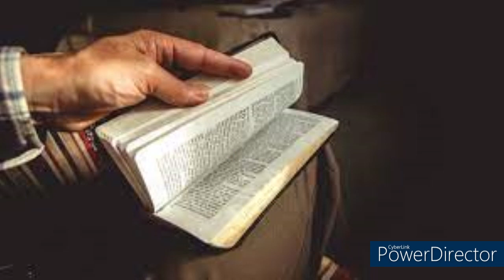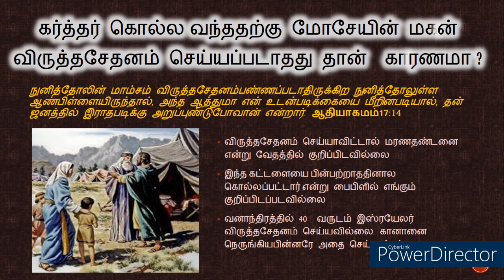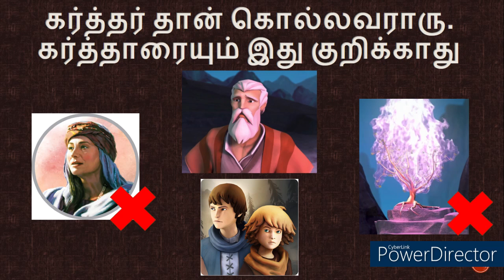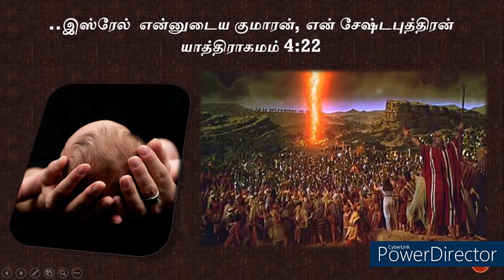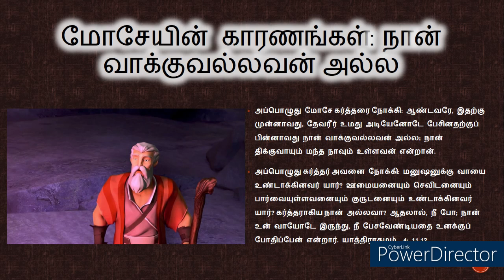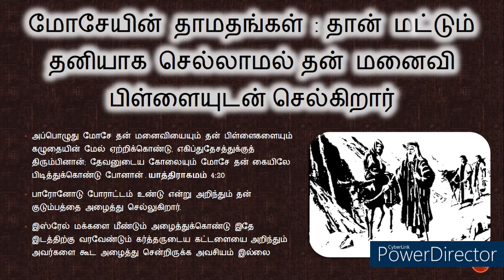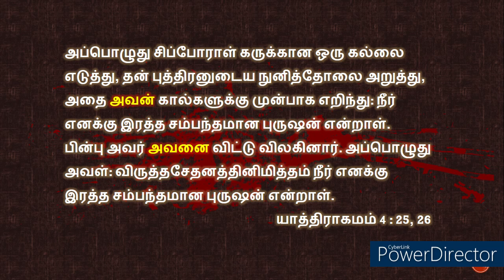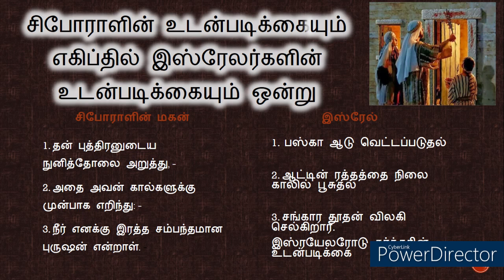கர்த்தரே மோசேயை ஊழியத்திற்கு அழைத்துவிட்டு ஏன் வழியில் கொல்லப்பார்த்தார்?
இந்த கேள்விக்கான பதிலை வேதத்தின் வெளிச்சத்தில் எபிரேய பின்னணியில் ஆராய்ந்தும்  மற்றும் பண்டைய இஸ்ரேல் மக்களின் வாழ்வியல் பின்னணியை ஆராய்ந்தும் இதற்கான பதிலை இந்த வீடியோ மூலம் உங்களுக்கு சத்தியத்தை அறிவோம் என்ற வீடியோ தொடரில் பகிரப்படுகிறது